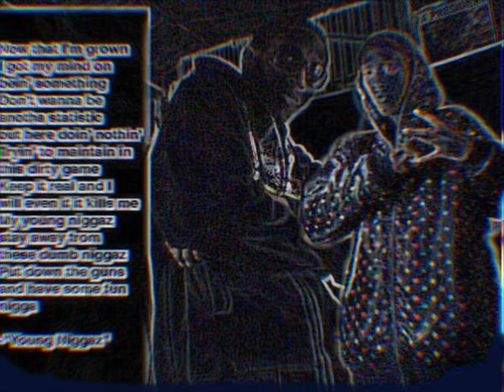U DISS BAD MAN JAY-BLOOD an DEATHANGEL.wmv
yeah thats for all the big mouths out there that thinks a dem alone can bring badness too the streets check it out ppl ghp me seh boom hit that link up